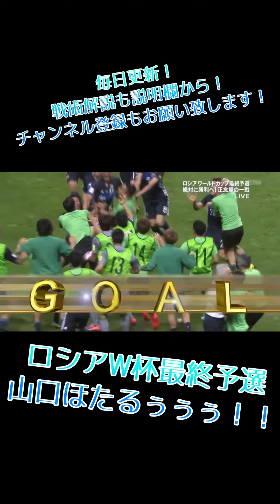【shortまとめ！】サッカー珍事・名場面集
♢そのほかはショートまとめから一気見！♢

⭐︎サッカー戦術解説はこちらから！！⭐︎

再生リストも！！

△If foot Twitterはこちらから△